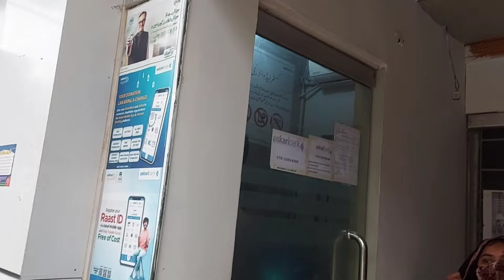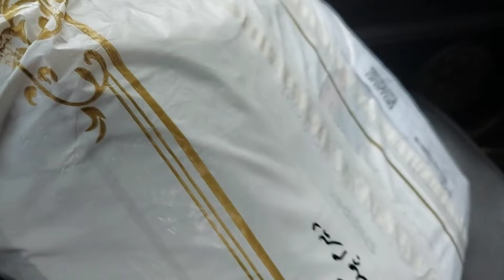Pakistan Village Life - Ups And Downs Are Part Of Life - Gupshup With Nazish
village life
primitive life
old culture
village food
pakistan
rural life
traditional village life
nomadic life
village woman
woman routine life
India Pakistan
desert life
mud house
village morning routine
village morning

دکھاوا ذیادہ دن نہیں چلتا - Himmat Mat Haren Allah K Ghar Main Dair Hai Andhair nahi

چالیس سال بعد کراچی چھوڑ کے گاؤں شفٹ کیوں ہوئے - Village Life Experience ♥️  Gupshup With Nazish

village life
pakistan
rural life
village food
primitive life
village life pakistan panjab
rabia life
india pakistan border
nomadic life
village woman
woman routine life